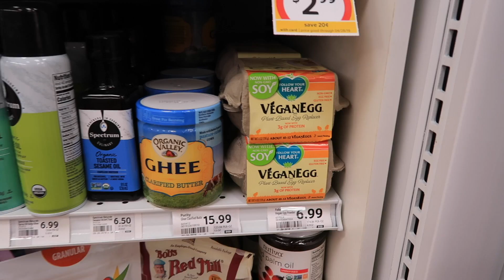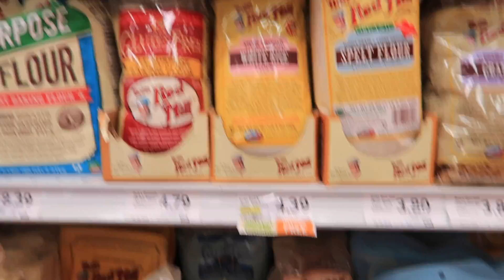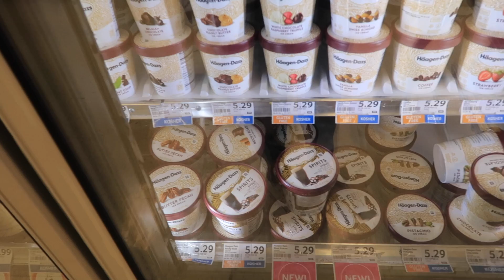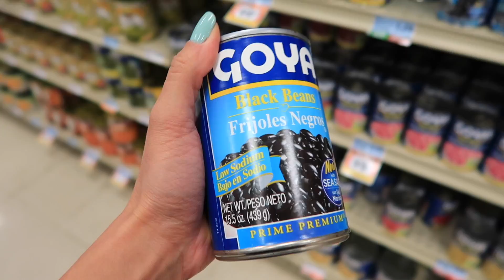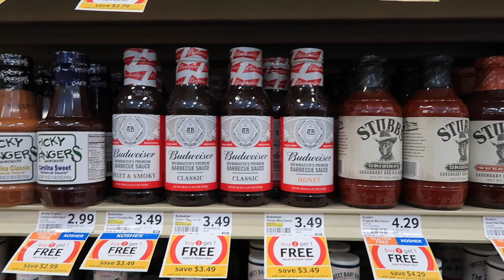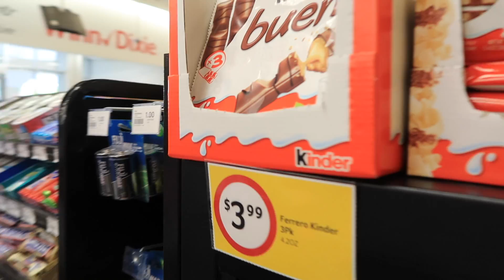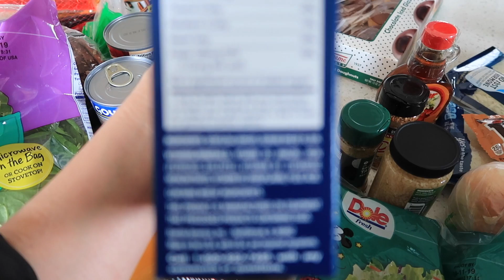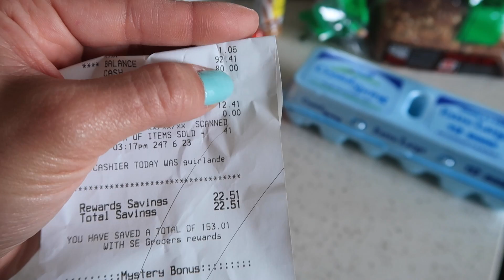Compras da Semana no Mercado!! | Claudinha Stoco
Oiee..no vídeo de hoje levo vocês para fazer compras da semana comigo.

Desde que fiz um tour pelo costco, você me pedem muito para eu mostrar aqui o que eu compro no mercado para a semana.

Eu gosto de ir ao mercado pelo menos 1x por semana, e aproveitei que várias coisas estavam em falta pra gravar pra vocês.

Dessa vez fui ao Wiin-Dixie, que é um mercado super bom que tem pertinho da minha casa.

🚨 Esse vídeo não é patrocinado, mas boa parte dos links são de afiliados, ou seja, se você comprar algo após clicar neles eu ganho uma pequena comissão com a venda, e eu agradeço demais!!